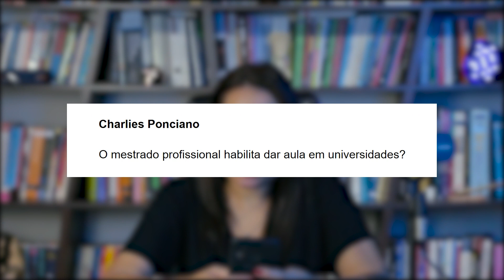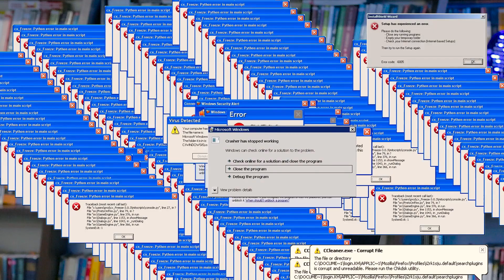Com o Mestrado Profissional posso dar Aulas em Faculdades / Universidades?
00:00 Mestrado Profissional Stricto Sensu
01:21 O que é  Lato Sensu?
01:36 O que é Stricto Sensu?
02:40 Qual a diferença de Mestrado Profissional e Mestrado Acadêmico?
05:58 Quais problemas você pode enfrentar?

ScientiaRevistaCientíficaNúcleodoConhecimento